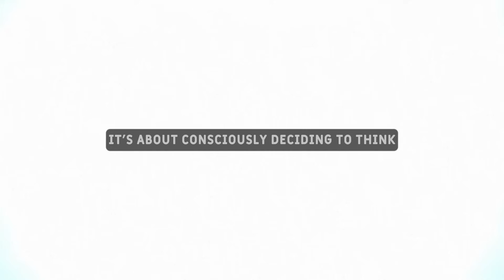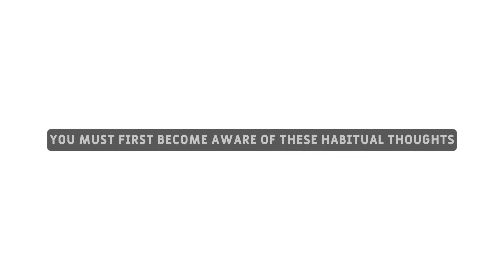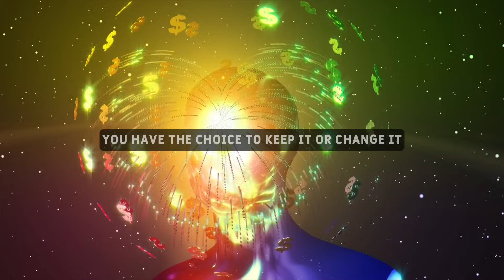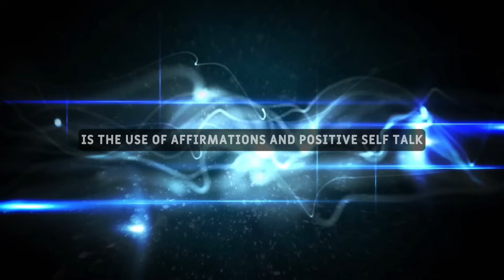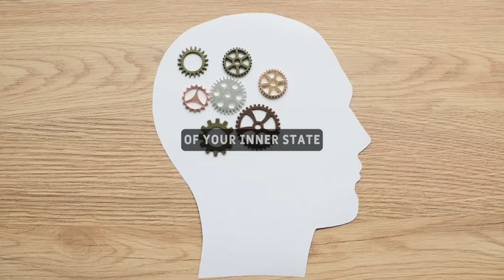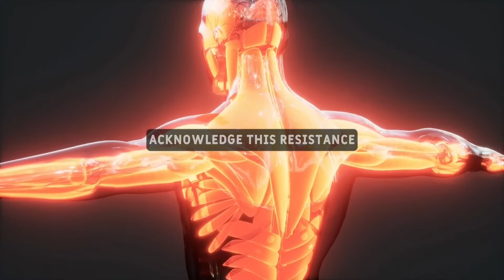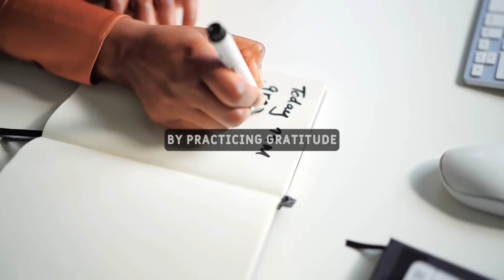I ONLY HAD TO REPEAT 2 WORDS To Manifest Whatever I Desired -- Joe Dispenza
Topics Are -